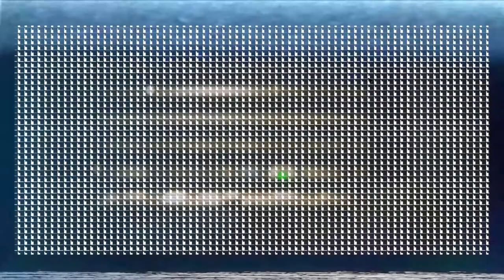Zagrajmy w Obcy Izolacja odc.13 Prawie się udało uciec z San Cristobal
Witajcie w kolejnym odcinku z gry Obcy Izolacja i dziś zajmiemy się kolejną próbą ucieczki,ale niestety nam się nie powiedzie,bo nasza główna bohaterka złapała brak przytomności.Jutro będzie kolejny odcinek z tej gry.